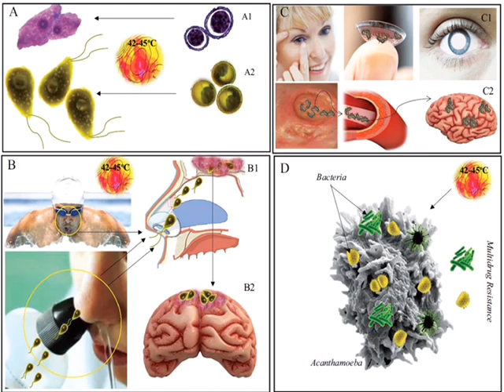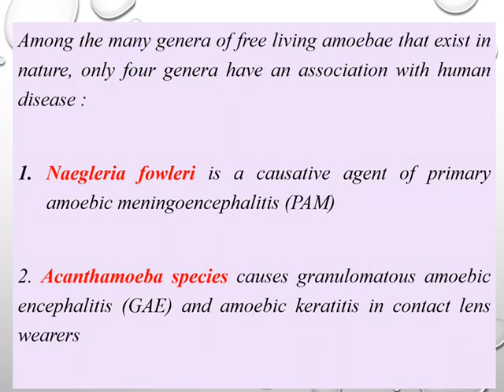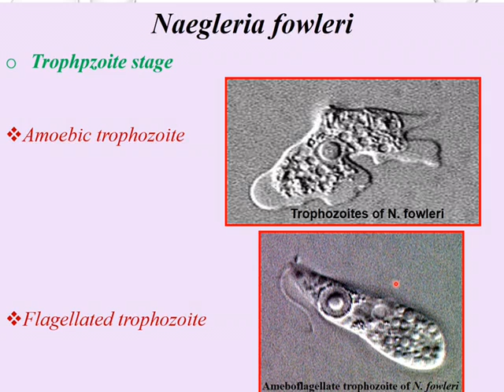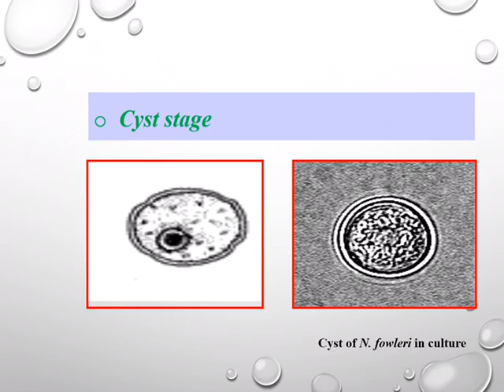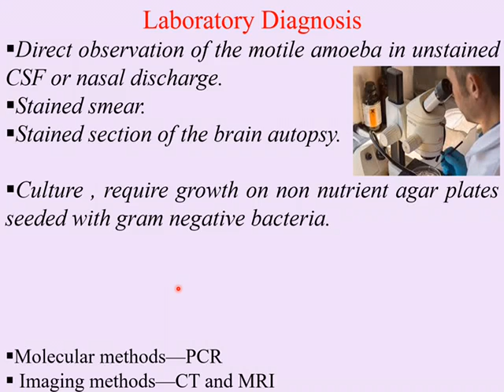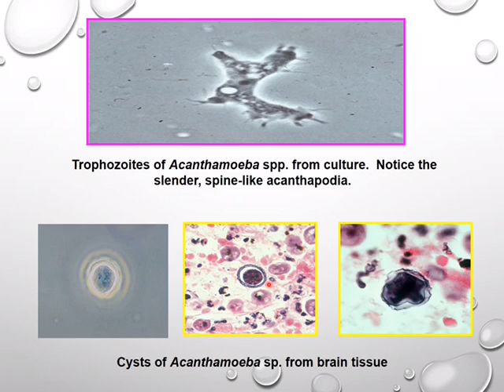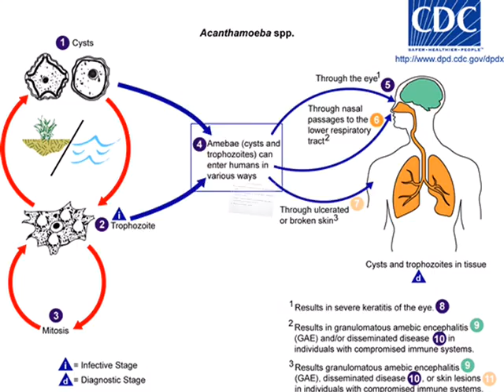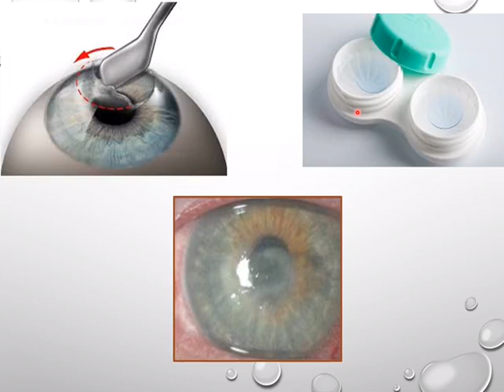practical Parasitology / free living amoeba